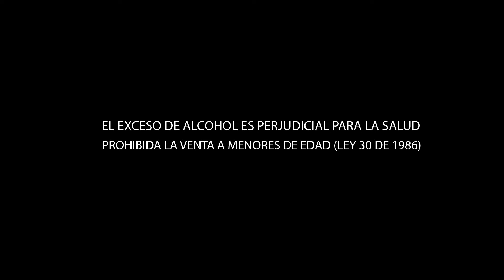Último Clip Gorgona final